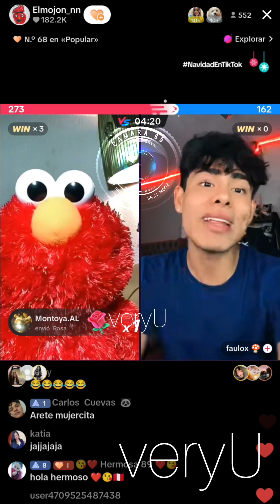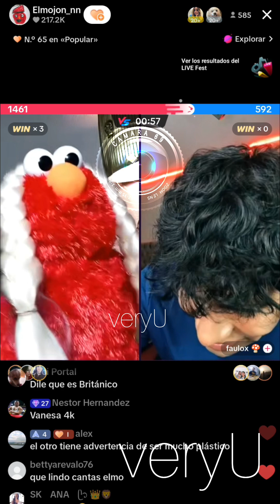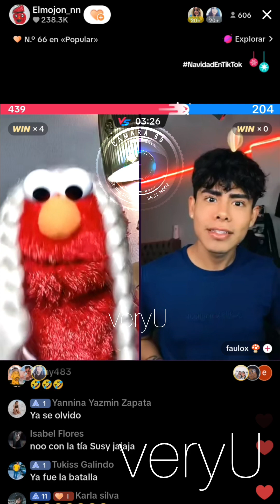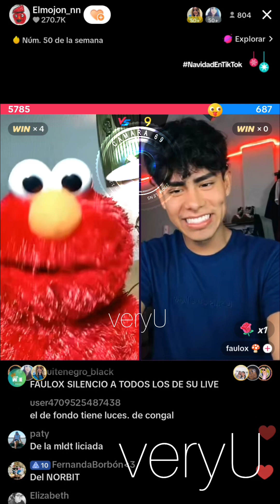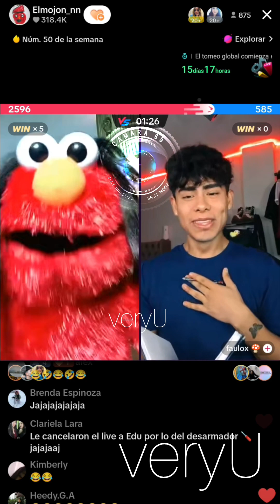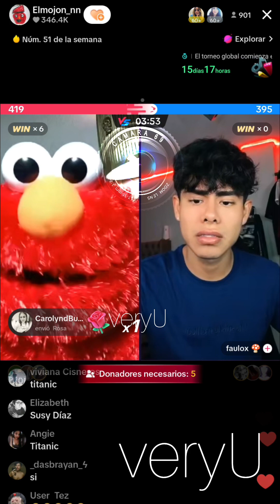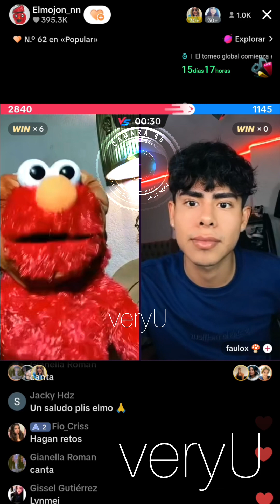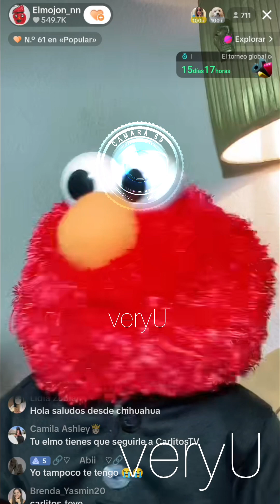faulox y elmojón recreando escenas de películas 😂se logro veryU|camara-69